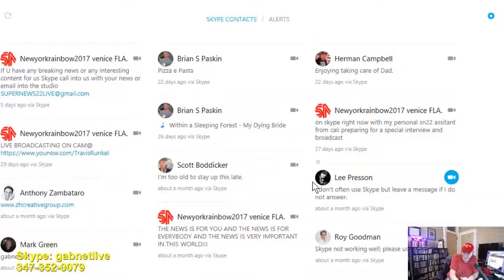Alex Bennett's Ramble 5-17-17